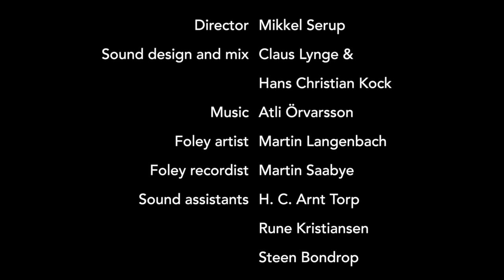Den Bedste Mand - Mixing boxing audio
The different audio stems from the final fight of "Den Bedste Mand" (Pound for Pound)